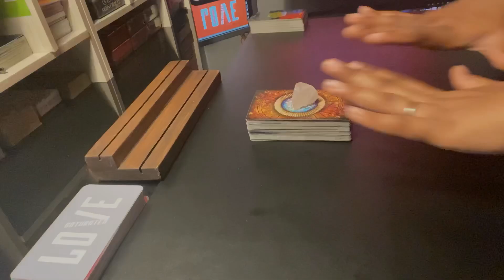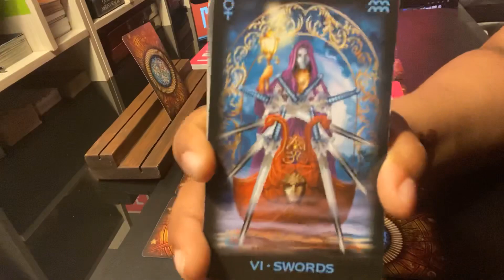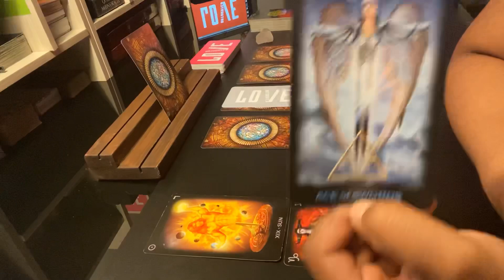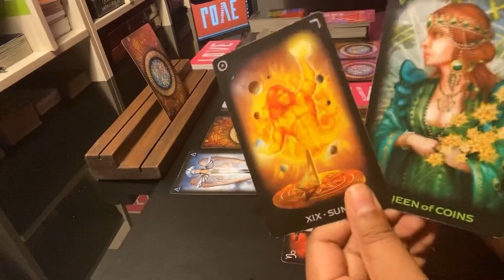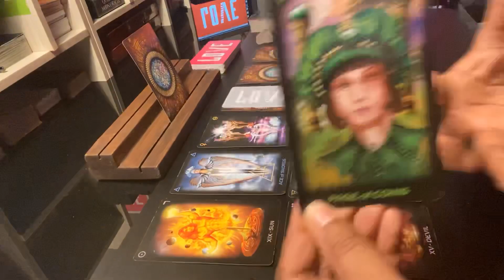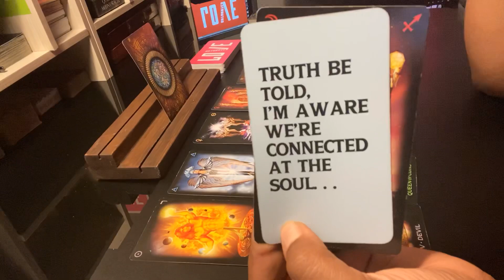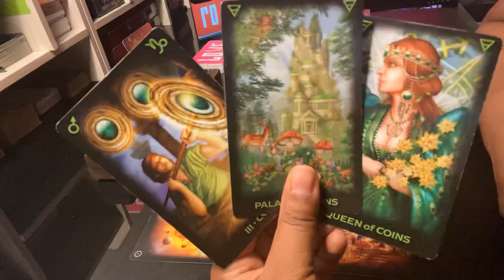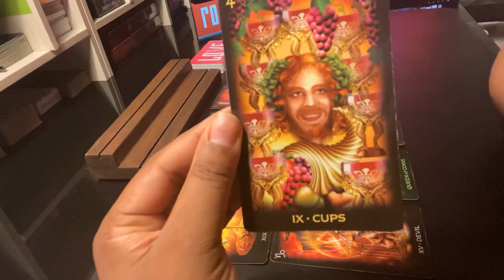DEAR LIBRA ♎️ AN ABUNDANCE OF BLESSINGS TO COME, FOR YOU AND YOUR LOVED ONE❣️| Saturated In LOVE 🔮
TIMELESS Positive Energy

(Videos guaranteed to be delivered within 48 hours.)

Saturated In Love™ and its owner cannot and will not be held liable for any damages arising from tarot readings on this channel or the use of the information therein.

Namaste ✨